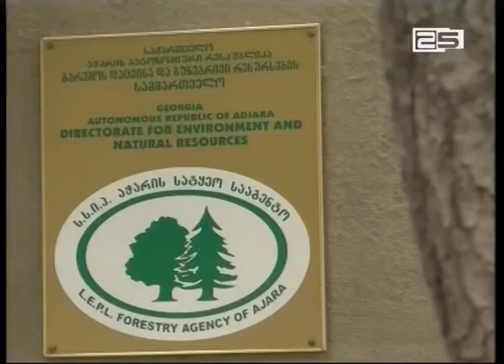გარემოს დაცვის და ბუენებრივი რესურსების სამმართველომ „წლის ეკოლოგი“ დააჯილდოვა